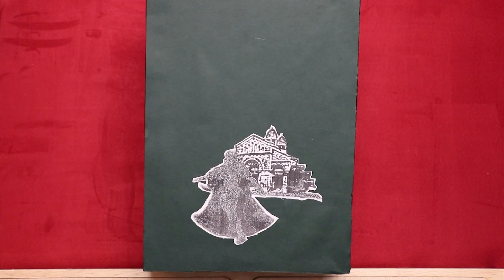De Winnaars van de Miniaturen Schilder Challenge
Bedankt aan alle getalenteerde kunstenaars die hebben deelgenomen aan de Nox' Miniaturen Schilder Challenge! Jullie ongelooflijke creativiteit heeft deze wedstrijd tot leven gebracht en mij versteld doen staan. Bekijk nu de geweldige inzendingen en ontdek wie de winnaars zijn in deze spannende video!

Muziek: Canon in D Pachelbels.